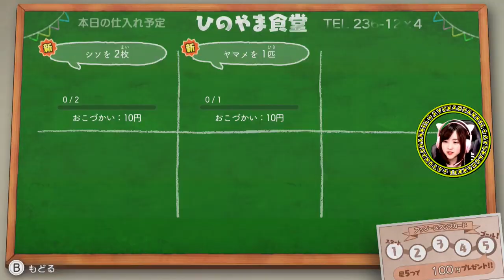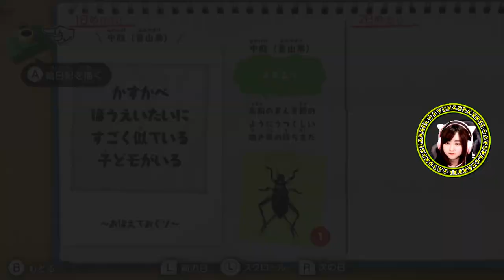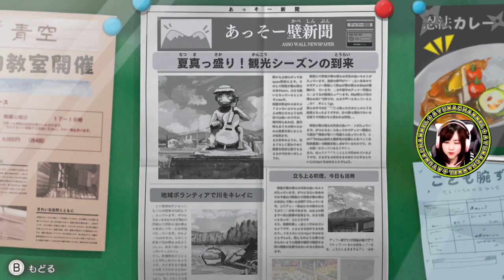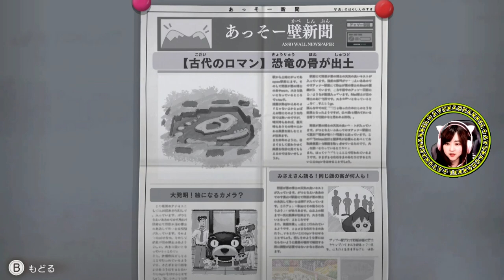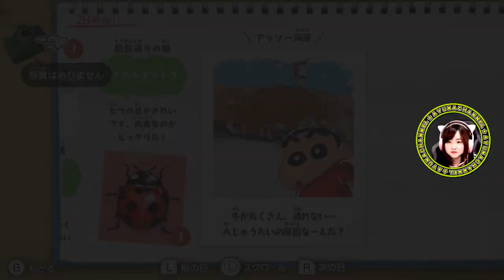新人新聞記者(5歳)【クレヨンしんちゃん『オラと博士の夏休み』〜おわらない七日間の旅〜】Part 3